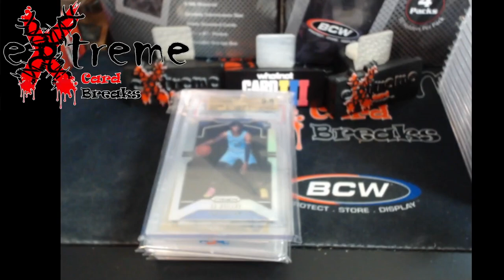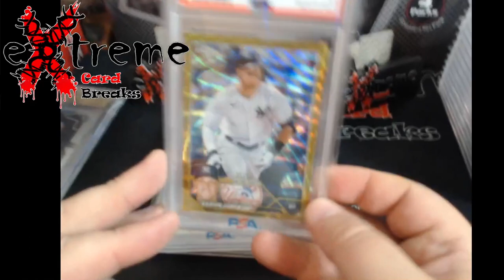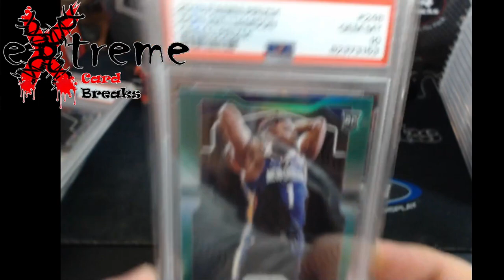PSA Submission Return & A Few Sports Card Pickups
1811 N Dixie Ave #104

Who do I collect:
Roberto Clemente
Michael Jordan
Nolan Ryan
Sidney Crosby
Vintage Cards